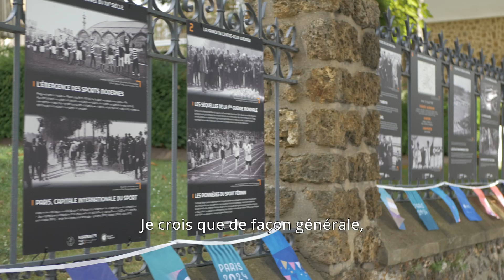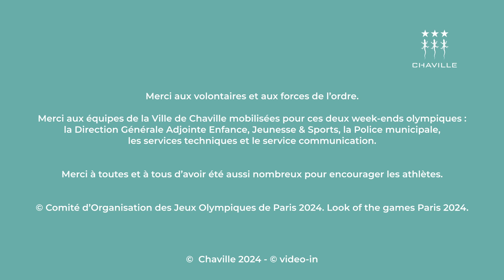Les Jeux Olympiques à Chaville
La Ville de Chaville a accueilli les Jeux Olympiques et Paralympiques les 3 et 4 août et les 10 et 11 août 2024 pour 5 épreuves mythiques : la course cycliste homme & femme,  le marathon homme & femme et le marathon pour tous. Retour sur deux week-ends de fête et de ferveur autour du sport, où tous étaient unis dans une fraternité universelle et un moment historique.